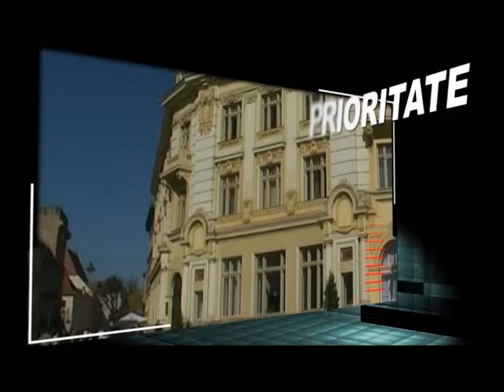Atitudini cu Radu Herjeu - TV Eveniment, Sibiu